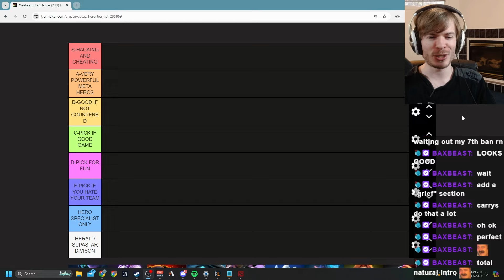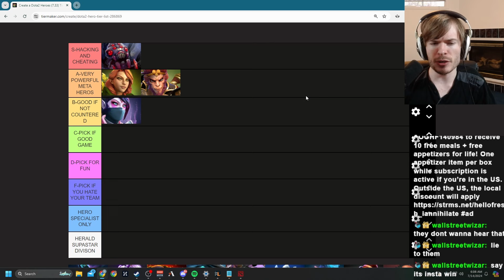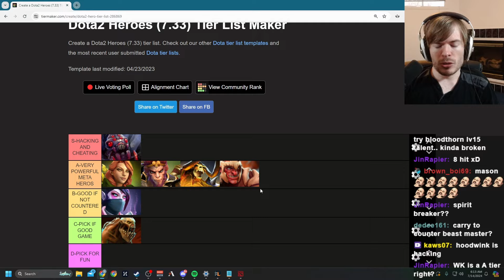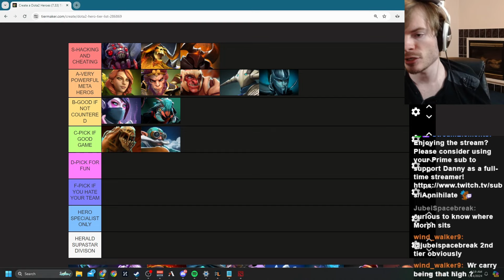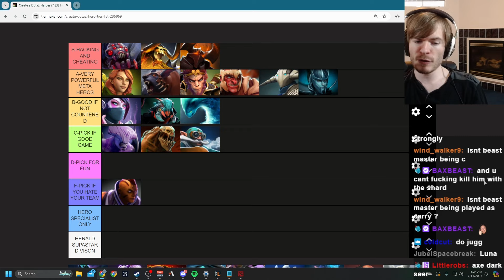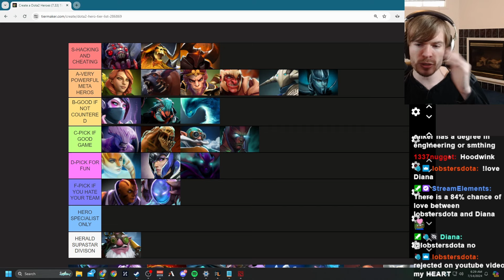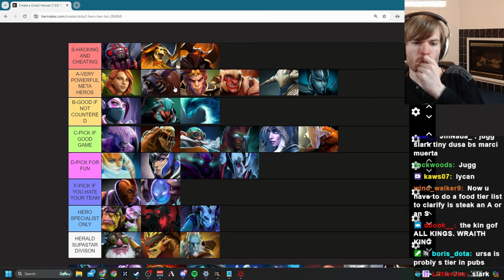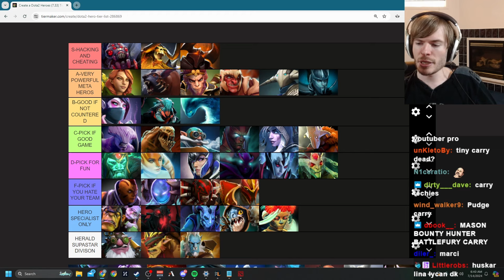BROODS A CARRY NOW? BEST CARRY TIER LIST FOR 7.36c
iAnnihilate gives his thoughts on which carry heroes are best in 7.36c